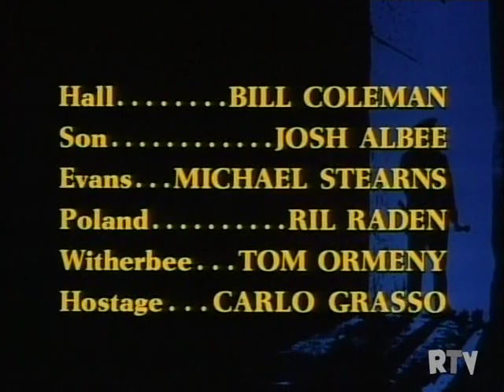Police Story S02E12 Incident in the Kill Zone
Get ready to dive into the thrilling world of law enforcement with "Police Story Season 2"! This iconic 1970s crime drama TV serieshas it all - gripping storylines, intense action, and a stellar cast that includes Scott Brady, Don Meredith, Joe Santos, and the legendary Angie Dickinson as Sgt. Pepper Anderson in her iconic role as "Police Woman."

With this complete first season, you can binge-watch all the episodes and experience the heart-pounding adventures of Sgt. Pepper Anderson as she tackles crime on the gritty streets of Los Angeles. From high-stakes undercover operations to intense hostage situations, "Police Story" delivers edge-of-your-seat excitement that keeps you hooked from start to finish.

If you're a fan of 1970s TV shows, crime dramas, and binge-worthy classics, "Police Story Season 1" is a must-watch. Join us as we revisit the golden era of cop shows and witness the unforgettable adventures of Sgt. Pepper Anderson and her team. Don't miss out on this timeless series that has stood the test of time.

All episodes of police tale, entire first season of police tale, season 1 of police tale, Jackie Chan, full episodes of crime drama television shows, Pepper Anderson police lady, 1970s television program, first season of police lady, Sergeant Pepper Anderson, TV shows worth binge-watching, 1980s police programs, Angie Dickinson police lady, Angie Dickinson as police lady, Angie Dickinson, Scott Brady, season one, Don Meredith, complete season, Joe Santos, entire episodes, criminality, season one, police tale music, Jackie Chan in police tale, police tale 2, Jackie Chan's fight scene in police tale, mall fight in police tale, Indonesian subtitles for police tale 3, fight scene in police tale, full movie of police tale 1 in Bahasa Indonesia, Jackie Chan's police tale 1, Jackie Chan in police tale, ending of police tale, police tale 1, full movie of police tale, Jackie Chan in police tale, police tale 3, police tale from 1985, trailer of police tale, police tale from 2013, police tale in Telugu cinema, police tale featuring Sai Kumar, full-length Telugu movie of police tale, Telugu full movie of police tale, kung fu, "The Hero" song, Jackie Chan's fight scenes, police series, hit movies of Sathya Prakash, hit songs of Sai Kumar, Telugu police-themed films, hit songs of P.J. Sharma, hit scenes of P.J. Sharma, hit songs of Sathya Prakash, hit movies of Sai Kumar, P.J. Sharma, hits of Sathya Prakash, hits of Sai Kumar, hit movies of P.J. Sharma, hits of P.J. Sharma, hit scenes of Sai Kumar, hit scenes of Sathya Prakash, martial arts, Hong Kong, high-definition trailers, Ye Liu, international trailers, Black Flag, Greg Ginn, Sathya Prakash, Sai Kumar, true crime stories, police tale. Netflix Binge Worthy